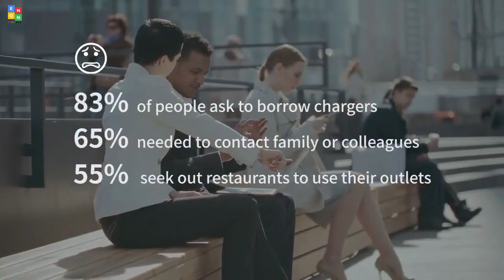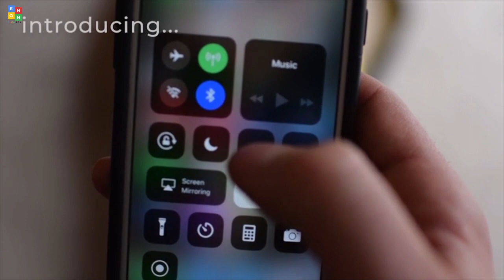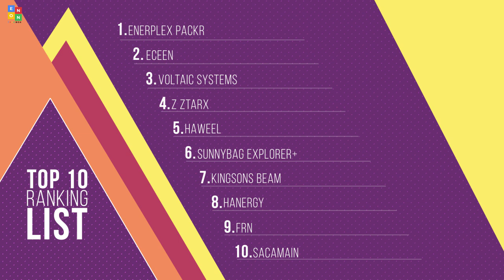Top 10: Best Solar Backpacks of 2019 / New Anti-Theft Laptop Backpack, Waterproof, Travel Backpack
09:46 EnerPlex Packr Executive Solar Powered Backpack (PREXECGY)

08:01 Eceen Solar Backpack 7W Solar Panel Charge For Cell Phones and 5V Device Power Supply

07:17 Voltaic Systems Array Rapid Solar Backpack Charger for Laptops | Includes a Battery Pack (Power Bank) and 2 Year Warranty

06:43 Z Ztarx Waterproof Dry Bag Backpack - Roll Top Dry Sack + IPX8 Phone Case & USB Solar Bluetooth Speaker

04:59 HAWEEL 14W Solar Backpack, Solar Panel Powered Backpack Water Resistant Laptop Bag with USB Charging Port

03:16 Sunnybag Explorer+ Solar Backpack | World's Strongest Solar Panel for Charging Smartphones and All USB-Devices

02:24 Kingsons Beam Backpack Security Men's Travel Solar Panel Backpacks Solar Charging Efficiency Shoulder Bags Anti-theft Backpacks

01:54 HANERGY Solar Power Backpack 9W Thin Film Solar Panel Business Laptop Travel Bag 2 USB Port (Grey)

00:58 FRN USB Solar Powered Charge Backpack for Men Women Laptop Backpack 15.6 inch Waterproof Business Fashion Travel Backpack

00:06 Sacamain Solar Backpack Laptop Sunlight Charger Backpack Anti-theft USB Solar Powered Waterproof Large Capacity Travel Bag Backpack